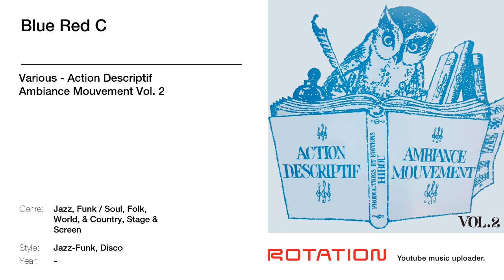Philippe Brejean - Blue Red C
Track name: Blue Red C | Artist name: Philippe Brejean | Album name: Action Descriptif Ambiance Mouvement Vol. 2 | Year: 0